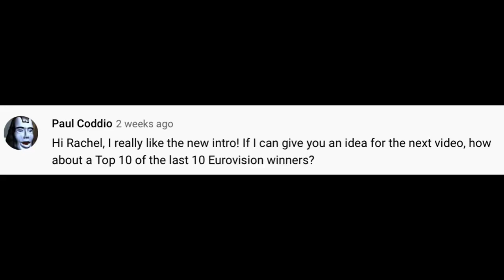EUROVISION - RANKING THE WINNING SONGS (2000-2022)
Hi guys! In a slightly different video today, I ranked all of the Eurovision winners from 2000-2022 in order of preference as requested in the comments!

Intro 00:00
22nd-17th 01:00
16th-10th 09:08
10th-5th 15:42
Top 5 20:48
Outro 27:46

Also sorry about the canons firing off in the distance.